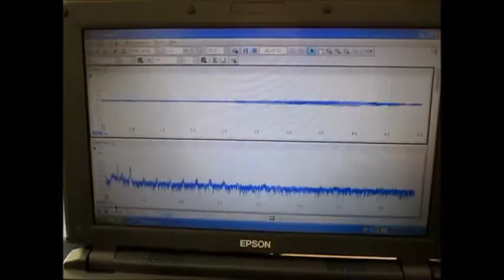超音波洗浄機実験 Ultrasonic cleaning machine experiment